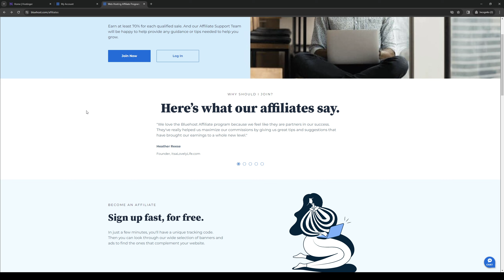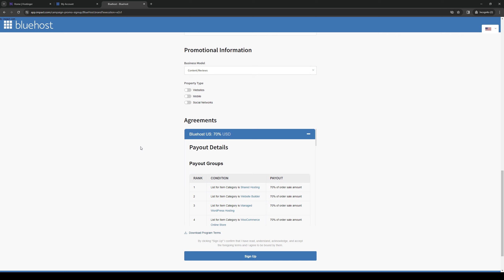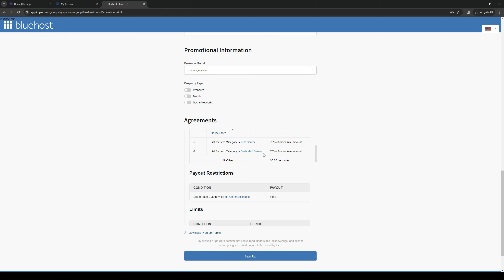How To Join Bluehost Affiliate Program (2024 Guide)